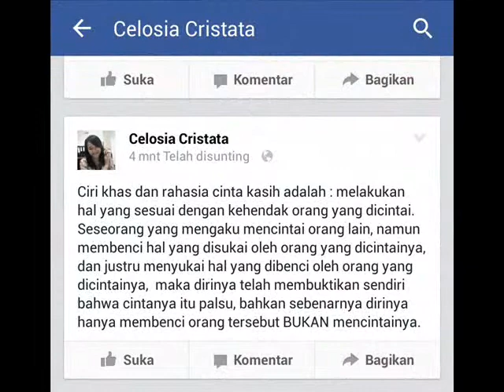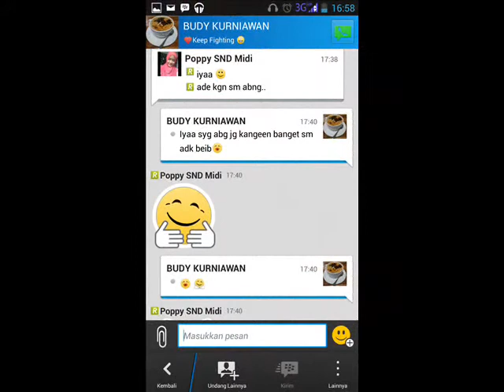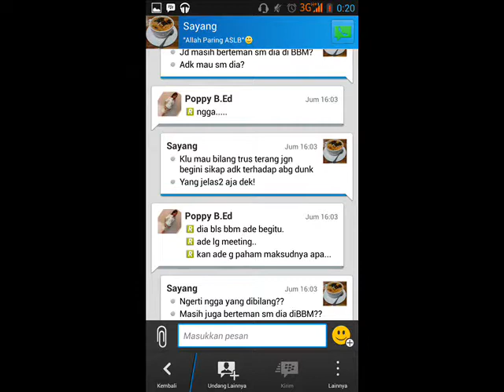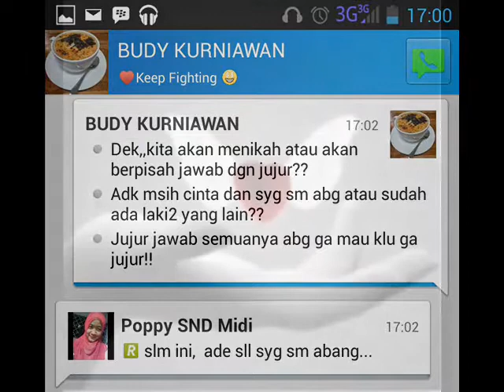Tak Jodoh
Dearest Husband

Do you love me?... love isnt a word for poets. My darling, my sweet... did you, do you love me??. could you make love with another woman?? I hope, you couldnt, my darling. My expression didnt lighten by much. it's better if I leave when you did. I seem have no choice but to continue to keep our love and memory for a while longer. I trust you are willing to defend our love, my darling. I love you, so much. in what condition were we?? everything was necessary for me. My darling, something interesting often came up. But I knew, you didnt wanted me to take a look at that thing. I just concerning about us. I feel a certain moral obligation to see the conclusion, to see what I have wrought. we are in silence, even this world so much cheerful. I feel this love so strongly to drive me. I hope you're at home with me again, and let the street sounds of night time in this city as much music to our ears as the nightingale. I love you